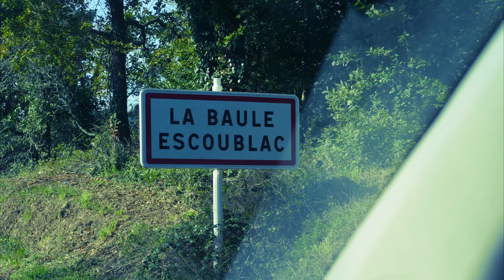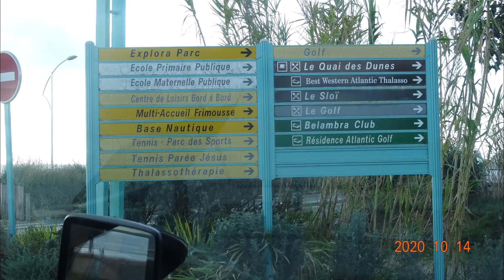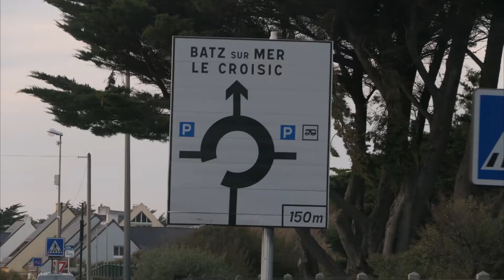12 La Baulme et ses Bobos